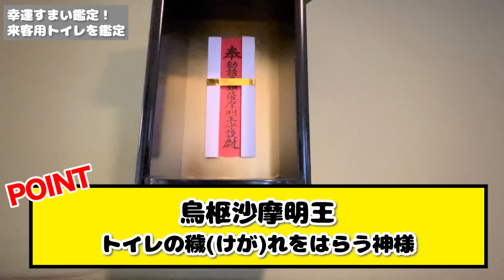秘密のアイテムで住職のお家を鑑定したら驚きの結果に！@kanchanjyusyoku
■開運ハウス出版記念八納啓創監修　アロマディフューザー

■HP＆SNS

１級建築士